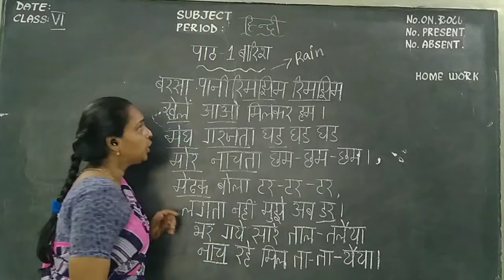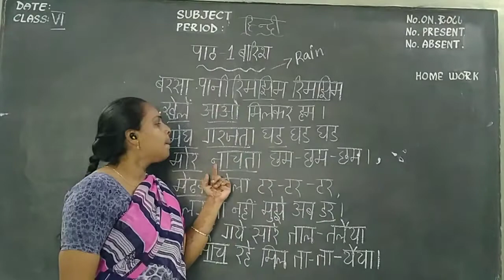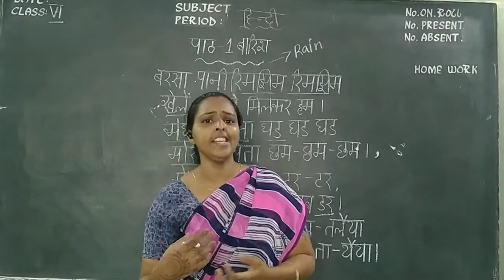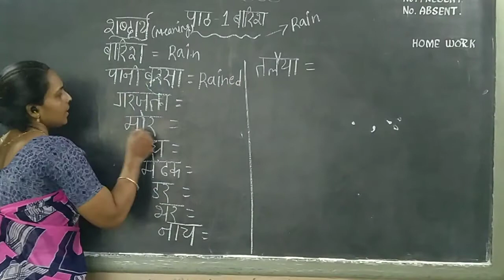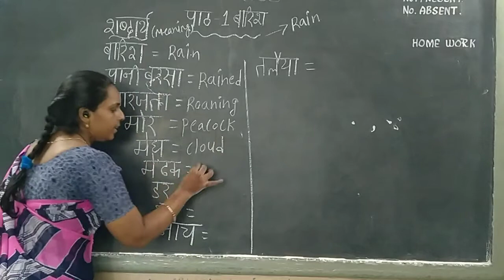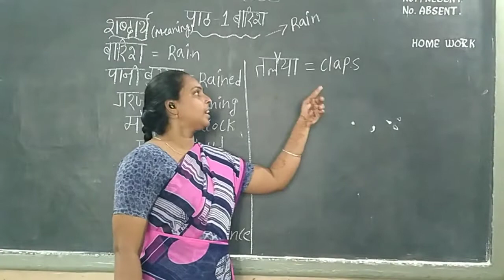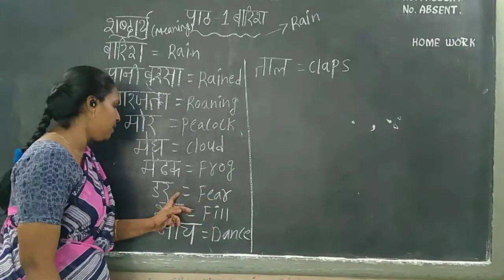Kurapati Chandra Sekhara Rao E.M School,Vijayawada